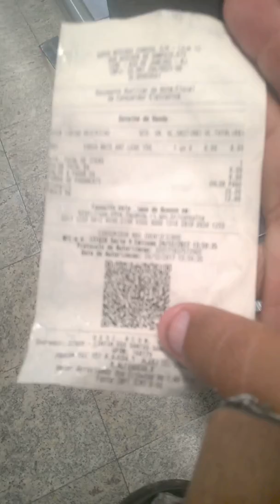24/12/2017, Mercado Zona sul, qual o gesto?